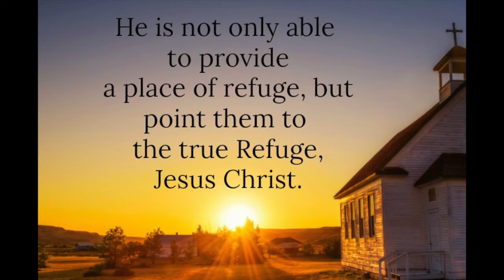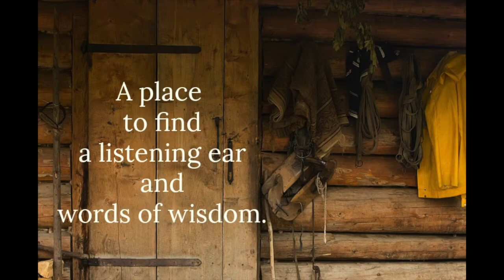Donald A Wilson Refuge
Click here to order through Amazon

Published by Guardian Books an imprint of Essence Publishing.

Peter’s life on the ranch is changing. Suspicious activities, new neighbours, and re-connecting with old friends add interest and excitement to his day-to-day life.

As more people enter his life in unusual ways and their lives intersect, he is able not only to provide a place of refuge, but also point them to the true Refuge, Jesus Christ.

Peter realizes his own experiences have given him insight into lives that seem to be unraveling and knowledge of the only source of peace and joy.

Don Wilson spent most of his life in the business world, but his true passion was studying and teaching the Bible. When counseling people, it was his goal that they would find a true refuge for their lives, which can only be found in Jesus Christ. Taking early retirement due to a rare neurological disease, he began to write a trilogy of books. His hope was to incorporate some of the things he had learned into an easy to ready story.

His family is publishing “Refuge” as a legacy, praying that some who read it will find Refuge as well.